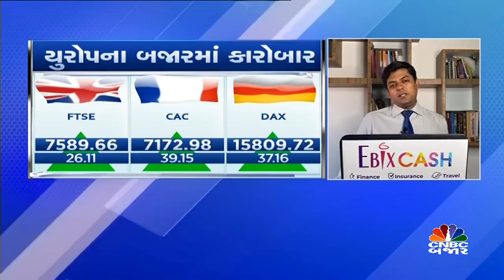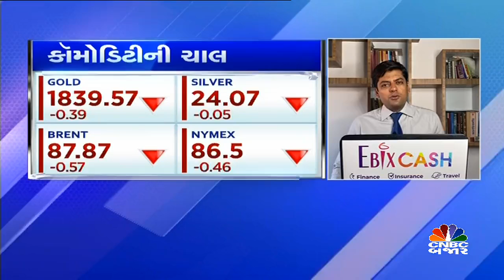વૈશ્વિક બજારથી સંકેત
વૈશ્વિક બજારથી કેવા સંકેત મળી રહ્યા છે ?  આવો જાણીએ